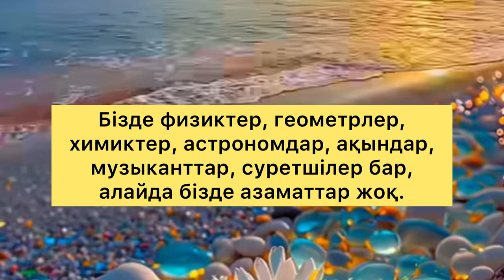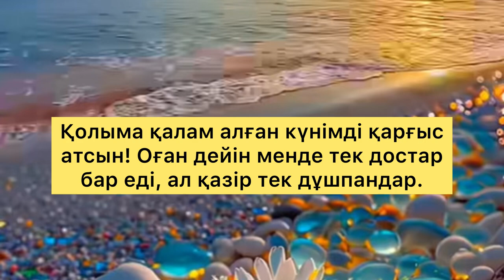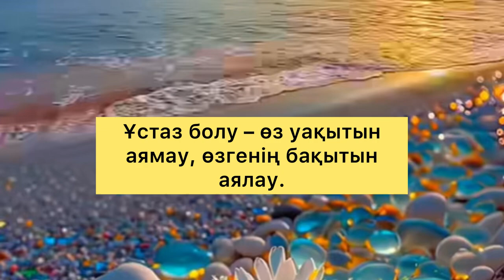ЖАН-ЖАК РУССОНЫҢ АЙТҚАНЫ ДӘЛ МЕ?/ Ойыңыз қалай?